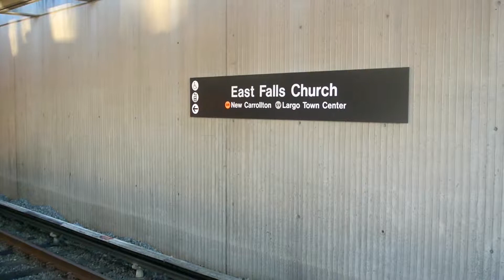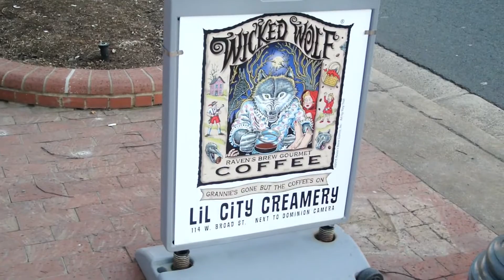Adventure 4: East Falls Church